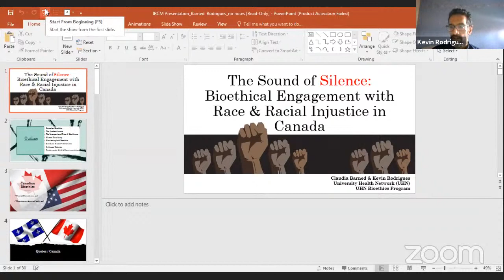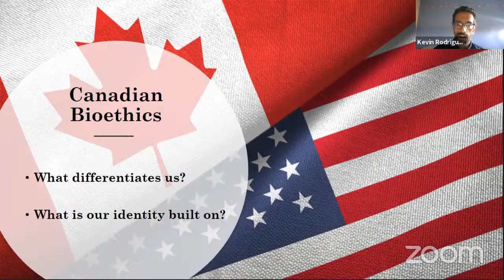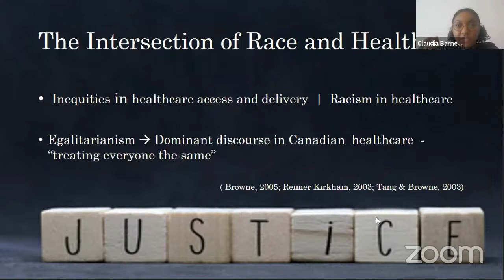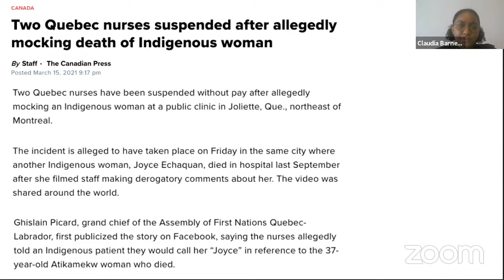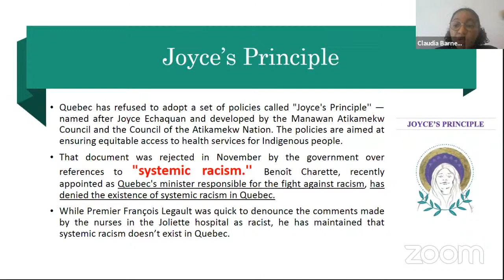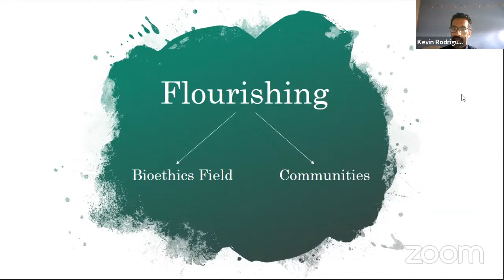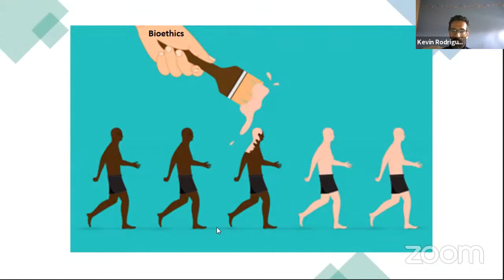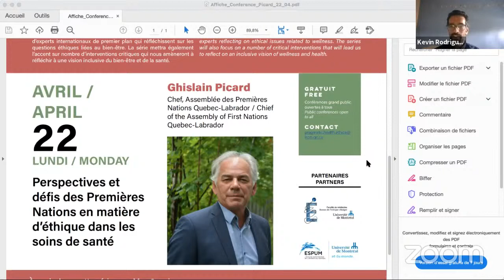The sound of silence: Bioethics & its engagement w/race in Canada, Claudia Barned & Kevin Rodrigues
The Montreal Health Ethics Conference Series -
The sound of silence: Bioethics and its engagement with race in Canada, Claudia Barned & Kevin Rodrigues, a conference by Claudia Barned and Kevin Rodrigues